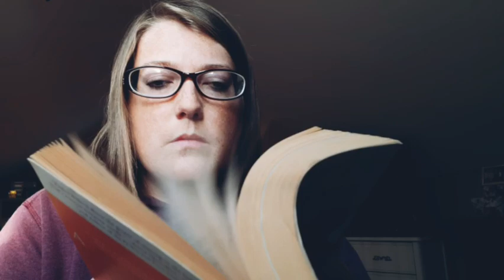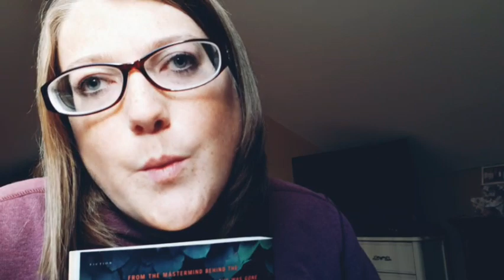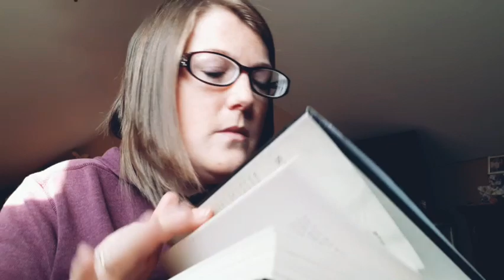[ASMR ] Librarian Role Play! Typing, book shuffling, and whispering.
Hi guys! I decided to upload this video a second time because the volume levels on the first upload were very off. I do apologize for this, but I hope you will hear and enjoy this better!